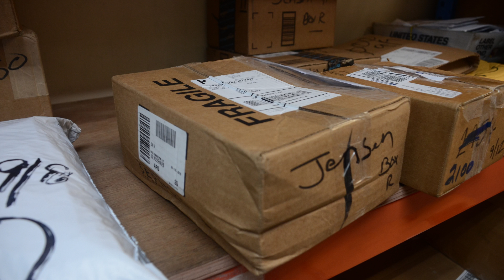Sailor in the Spotlight: LS2 Troy Dalton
Find out about a day in the life in Navy Region Singapore post office from LS2 Dalton and how his experience in the Navy has helped shape his career.